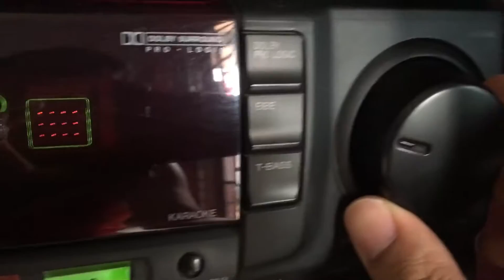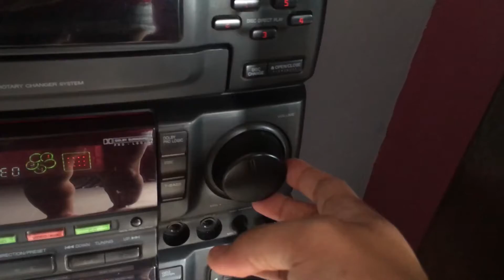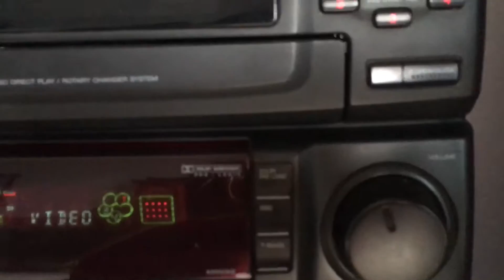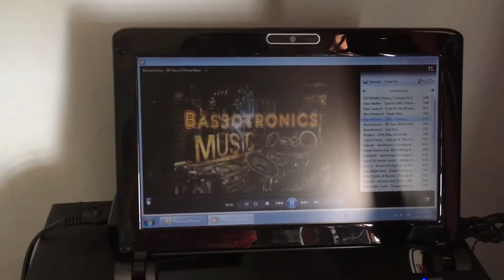Aiwa Midi Hifi z-vm290 tornado bass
Aiwa Midi Hifi z-vm290 with sony speakers